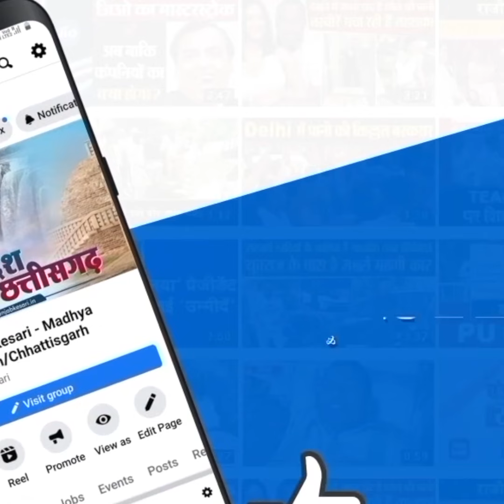खजराना गणेश जी को अर्पित की अबतक की सबसे बड़ी राखी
Also Watch ►